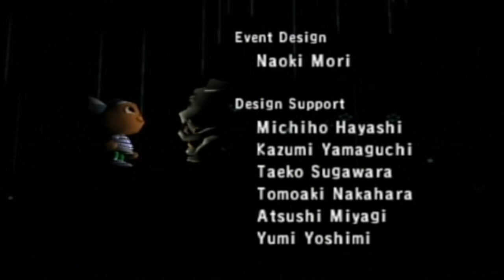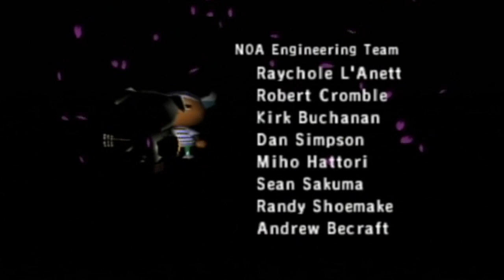Animal Crossing ~ Day 26: The Island & Rare K.K. Songs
This time, we finally go to a new area before returning to town to listen to some tunes!

Note: Island-exclusive bugs and fish in Dobutsu no Mori e+ are the Birdwing Butterfly, Hercules Beetle, Puffer Fish, and Swordfish.